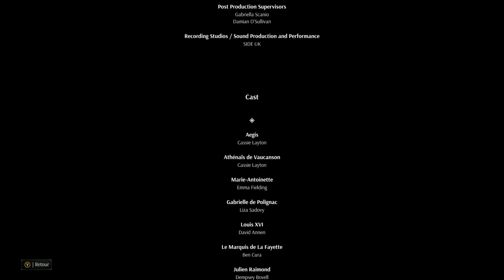Steelrising FIN: ECHEC AU ROI - Let's Play FR/QC